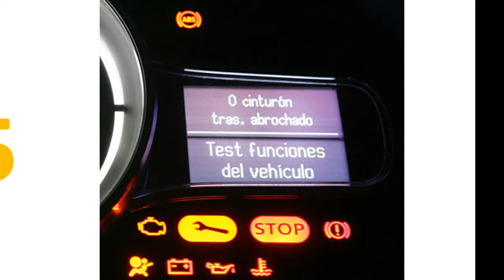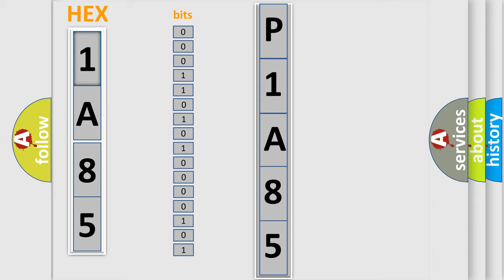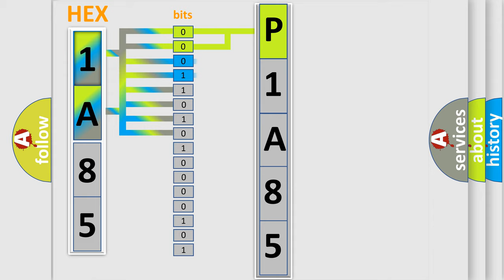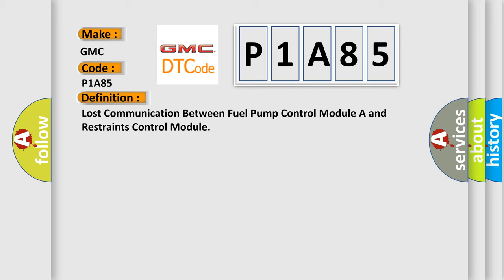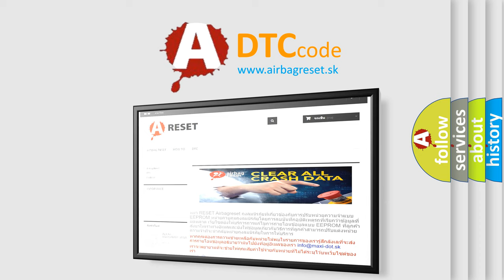DTC GMC P1A85 Short Explanation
Contents:
0:21 Basic DTC analysis according to OBD2 protocol standard.
1:48 Insight into programming
2:58 A diagnostically understandable description of the Diagnostic Trouble Code
3:05 Basic error definition

Make:
GMC
Code:
P1A85
Definition:
Lost Communication Between Fuel Pump Control Module A and Restraints Control Module
Description:
Cause:
ENS circuit open or short to groundENS circuit short to voltageRadio frequency interference or electromagnetic interferenceDamaged fuel pump control moduleDamaged RCM
Diagnosis:
Check the harness for routing, alterations, incorrect shielding, or electrical interference from other systems. The ENS is used to notify the fuel pump control module of an event requiring the fuel pump to be disabled. This signal is used instead of an inertia fuel shutoff (IFS) switch. The fuel pump control module monitors the ENS signal by sending a 12V low current signal on the ENS circuit to the RCM.